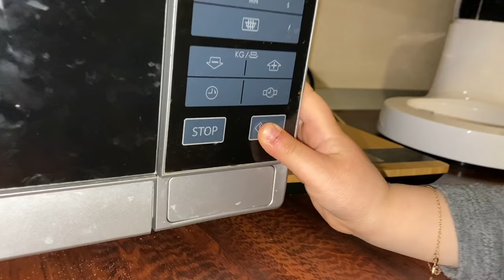CARTOON CAT la video RECOMANDATE ?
si filmele la care nu trebuie sa ne uitam